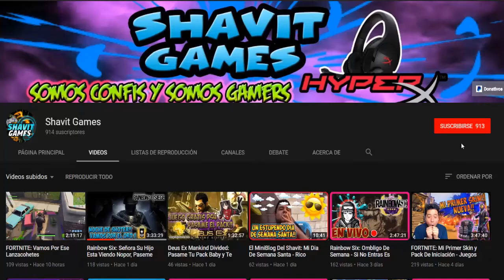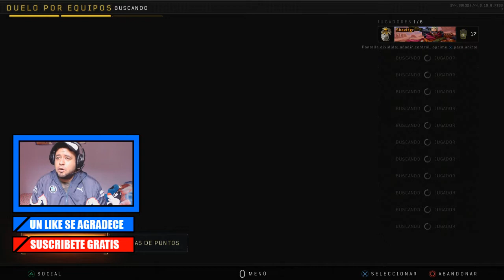BLACK OPS 4: Como Configurar Mando Para Saltar y Disparar Al Mismo Tiempo PS4